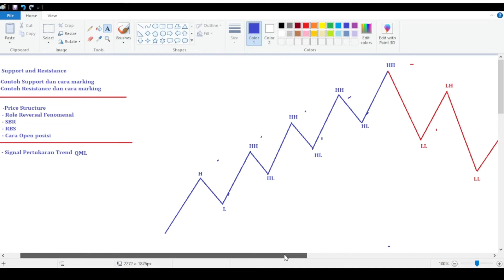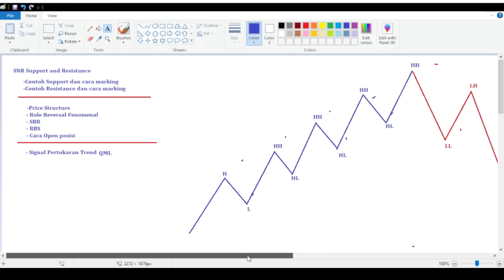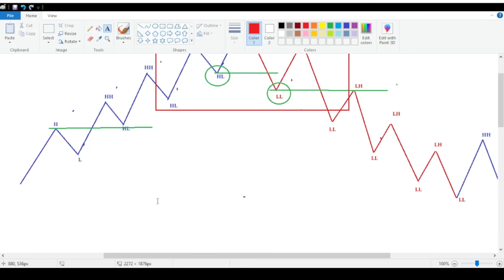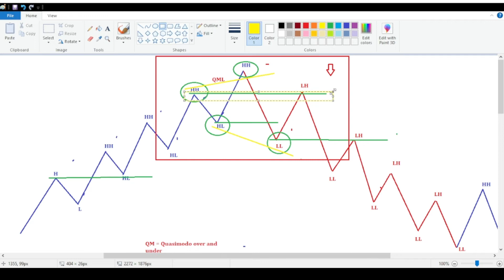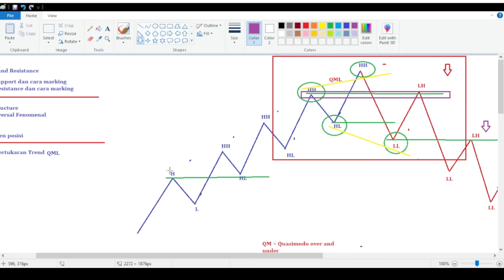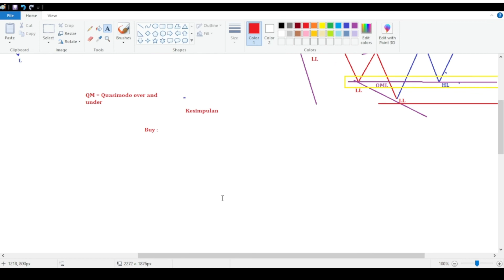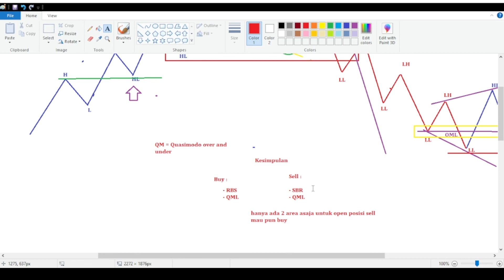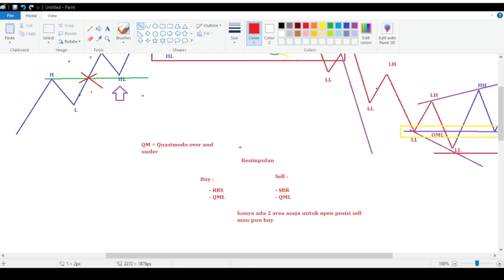BELAJAR TRADING FOREX DARI NOL BAB 1 Pertukaran Trend QML